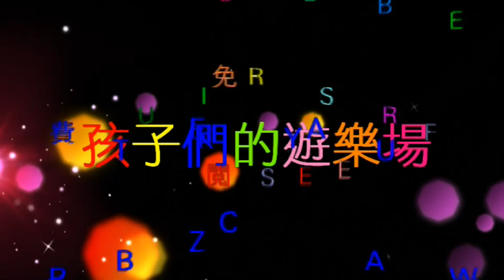kids playground~寶貝日記~凱利~玩具~車子~玩具與糖果~玩具與電視~玩具開箱影片~玩具遊戲影片~凱莉~nyonyo~孩子們的遊樂場 1 Kids Playground.